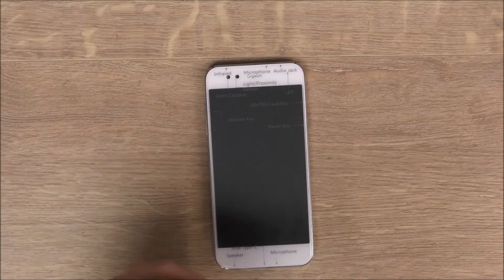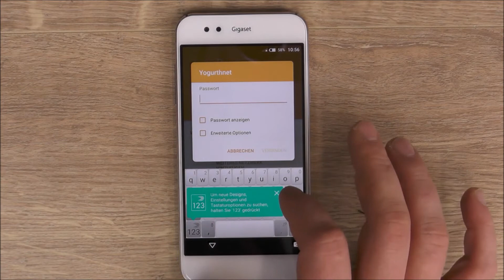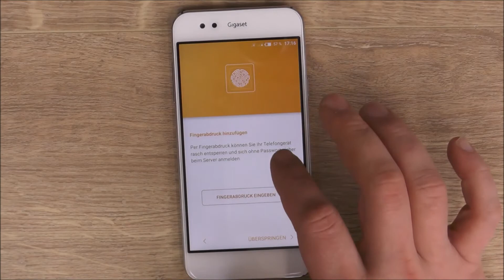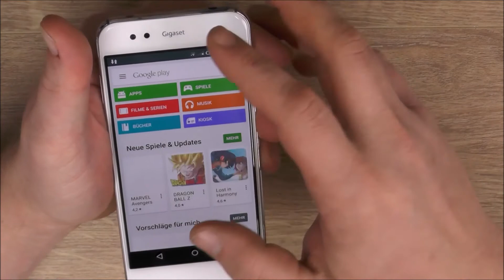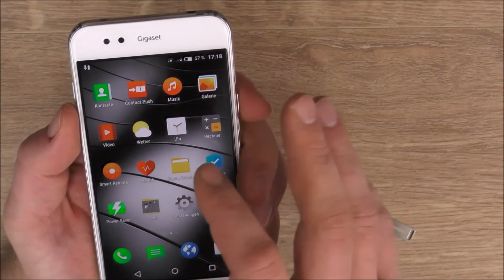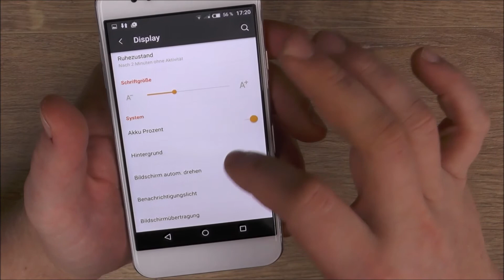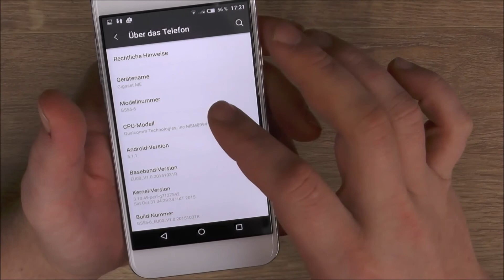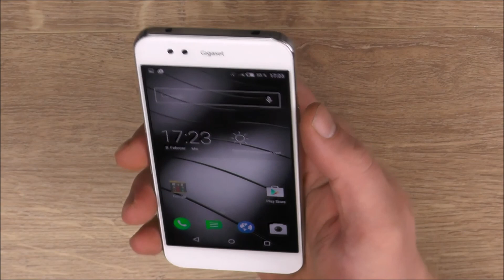Gigaset ME - Unboxing des deutschen Newcomers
Ein ausführliches Unboxing zum Gigaset ME, viel Spaß dabei